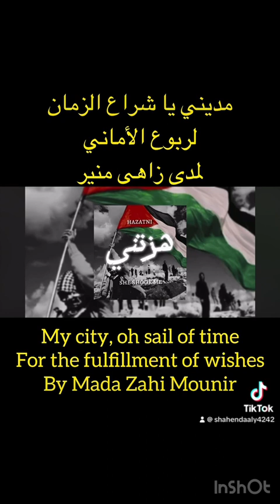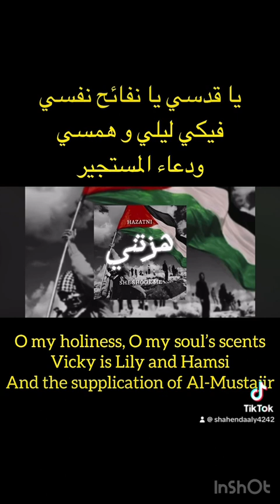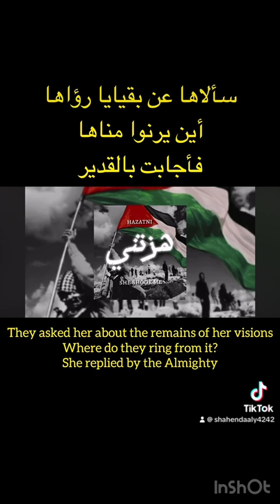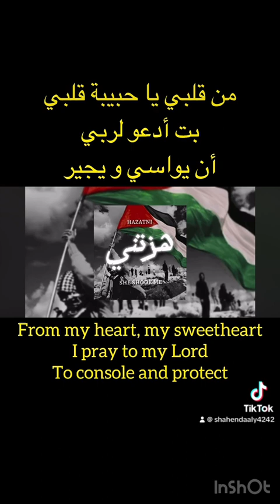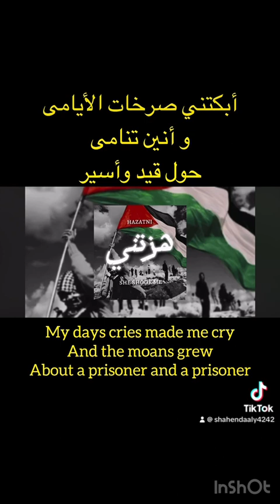II STAND WITH gaza 🇵🇸نشيد هزتني بالكلمات